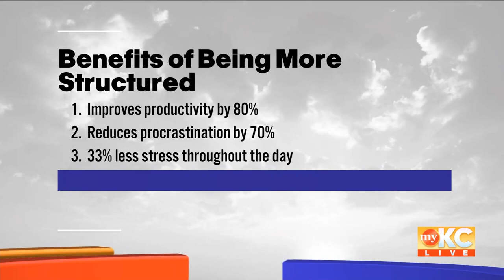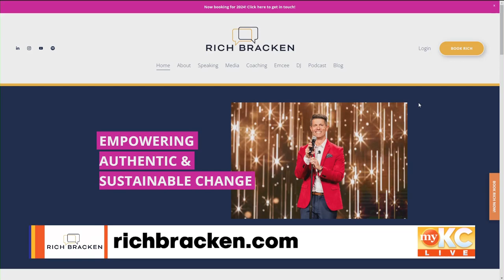Restructuring Your Day for Productivity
If you feel like your days aren’t as strong as they should be, you’re not alone, nearly 80% of people don’t feel that they’re productive through an 8-hour day.

Welcome to 1% Better, a monthly motivational segment where today we’re going to discuss how to make your days more efficient, productive, and focused.

In this segment, I join My KC Live to talk with us about how we can restructure our days and our mindsets to get more out of them.

Including:
1. Why do you think productivity is so low to begin with?
2. How would you recommend that someone get started in restructuring their day to be
more productive?
3. What are the traps that typically keep us from being focused throughout the day?
4. What are some of the benefits of protecting your time and having a better structure?